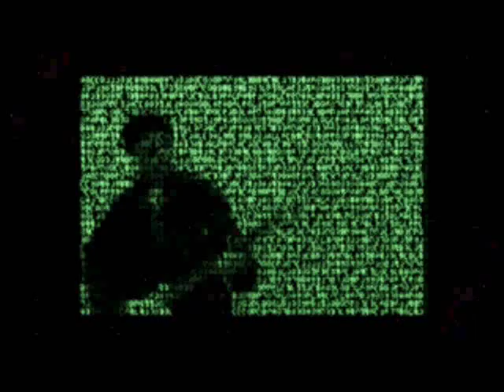Short Theme for Guitar - Scherzando ( by Nick Harrison )